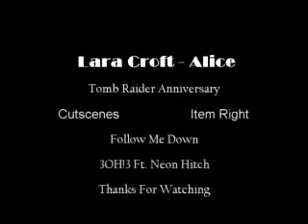Tomb Raider Mod (Alice from Alice in wonderland)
This is the second outfit i made form the movie and i hope you guys enjoy watching it. I really did work really hard on it and if anybody want the outfit just comment and i will happily give you the link ... =] hope you guys enjoy this promo for the outfit.